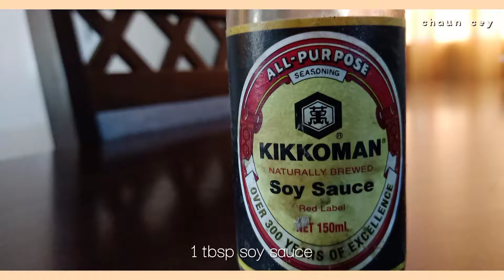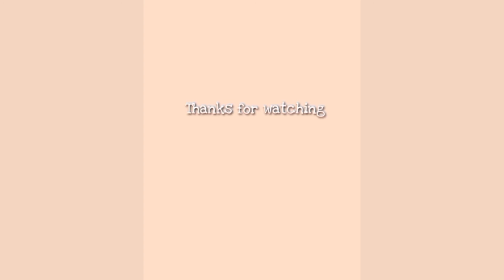how to make oyakodon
Tired of your usual go-to breakfast? Try Oyakodon, it's just like your go-to meal. This can be prepared in less than 30 mins.  And it's healthy 🧡

Song: Green foxtail
I do not claim any right over the music used in this video.